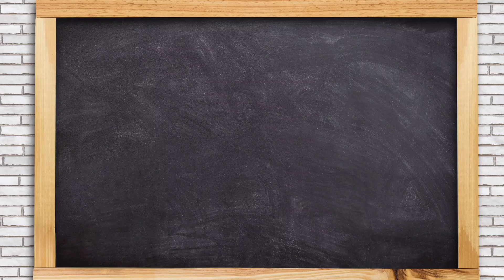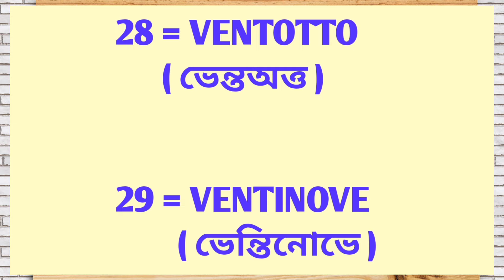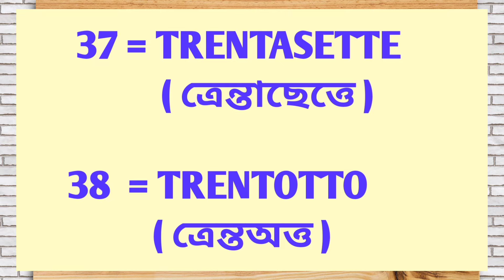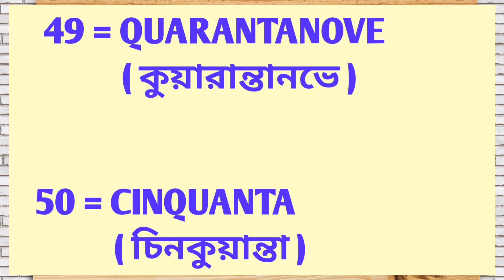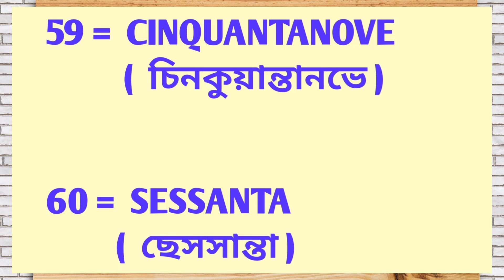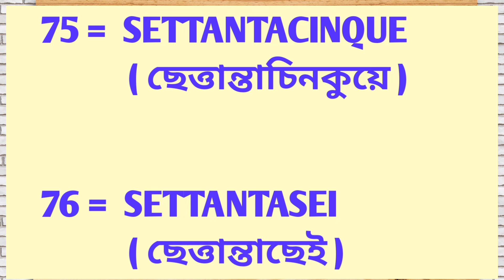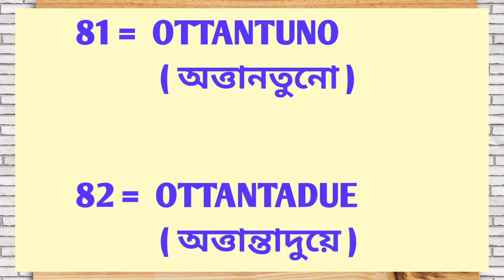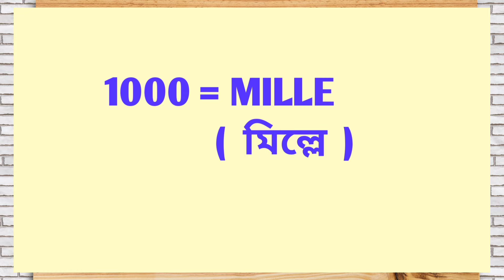সহজেই শিখুন ইতালিয়ান সংখ্যা | ( 26 - 100 ) Lesson - 6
সহজেই শিখুন ইতালিয়ান সংখ্যা ( ২৬ - ১০০ )
Lesson - 6

Learn Italian Numbers ( 26 - 100 ) easily

Italian numbers are easy to remember and pronounce because they follow a simple and predictable pattern. Once you know the Italian numbers to 10, counting to 100 and even 1000 is easy. There's hardly a day that passes without using numbers. They're essential to our day-to-day lives.

1)  ইতালিয়ান ভাষা সহজেই শিখুন | ইতালিয়ান বর্ণমালা |

2) ইতালিয়ান ভাষায় নিজের পরিচয় এবং সালাম দেওয়া সহজেই শিখুন |

3) ইতালিয়ান গুরুত্বপূর্ণ  ৭০ - টি শব্দ |
ইতালিতে আসলে জানতেই হবে এই শব্দ গুলো |

4)ইতালিয়ান  গুরুত্বপূর্ণ ৫০ - টি বাক্য | ইতালিতে আসলে অবশ্যই জানতে হবে |
( Part - 1) / Lesson # 4

সহজেই শিখুন ইতালিয়ান সংখ্যা ( ০১ - ২৫ )
Lesson - 5

Lesson - 6